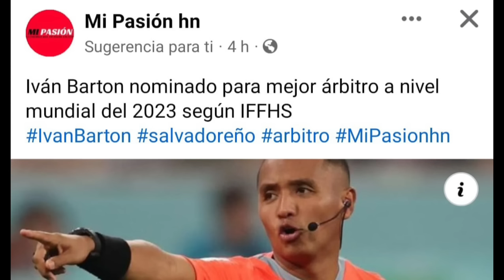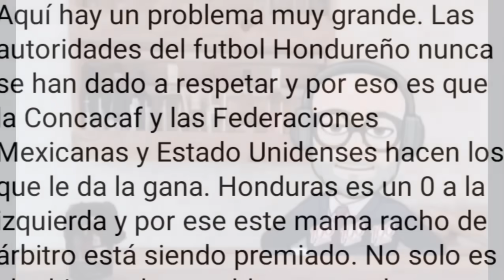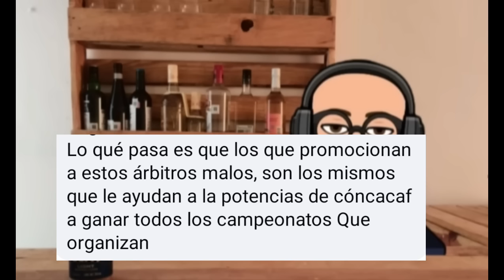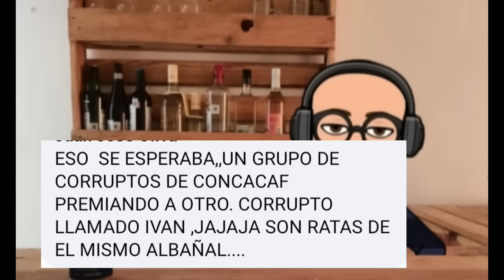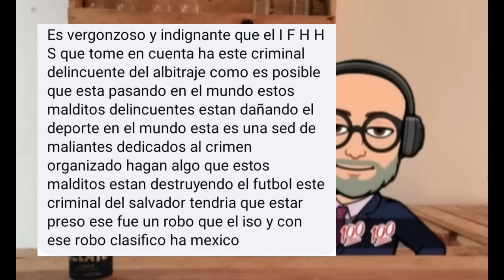Hondureños se burlaron y amenazaron a Iván Barton. Y pues 3 Doritos Después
Don Karma y el 3 Doritos Después hicieron de la suya a los Magdalenos, de una manera épica y bien machín